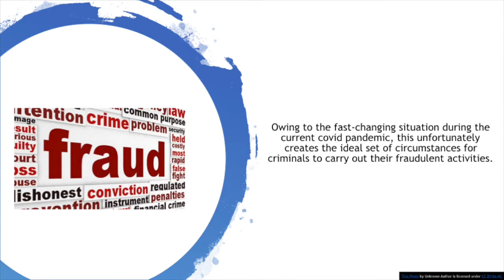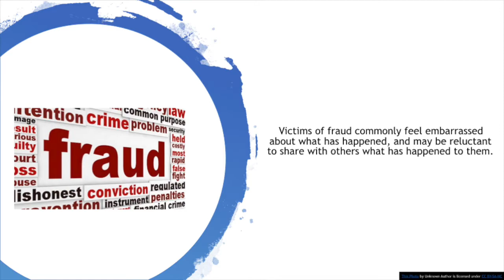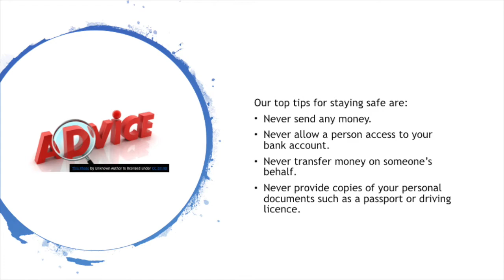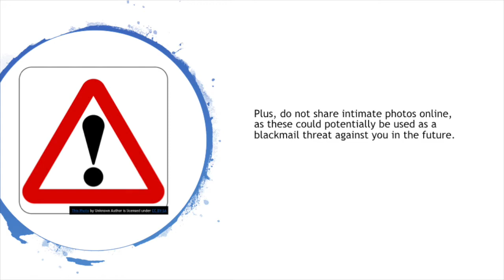Romance fraud and how you can keep safe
In this video, Lisa Mills from Victim Support talks about her role in supporting those who have been victims of romance fraud. Lisa discusses what romance fraud is, how criminals look to exploit victims, and top tips for staying safe.

If you have been a victim of crime, call Victim Support on 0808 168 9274 for support.